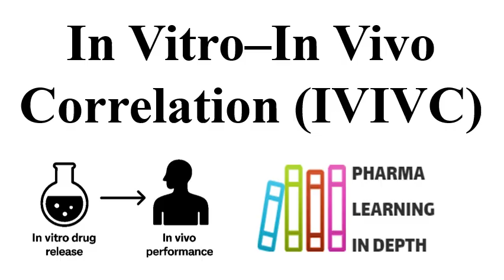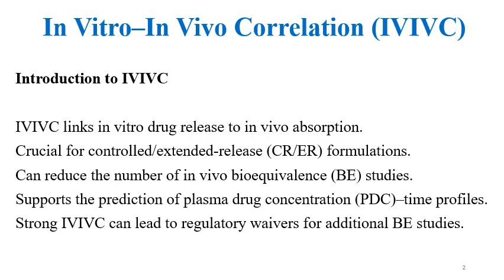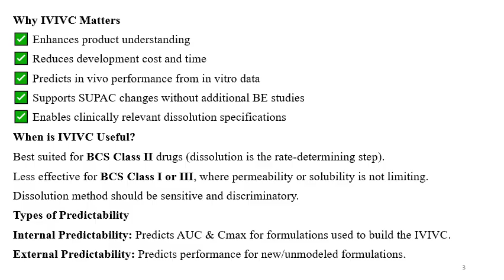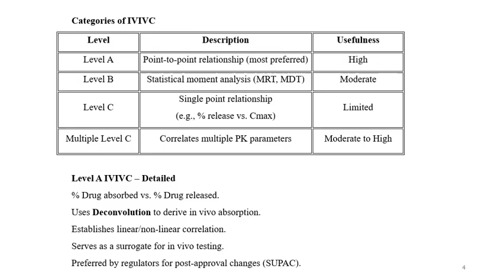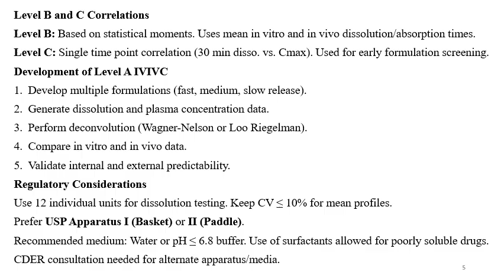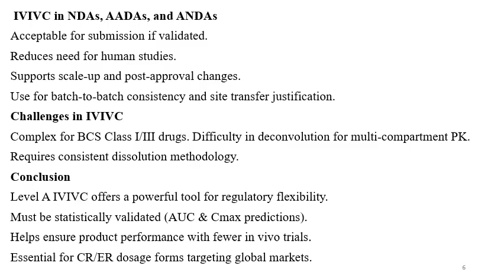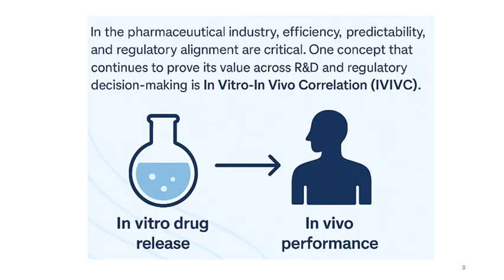In Vitro In Vivo Correlation IVIVC